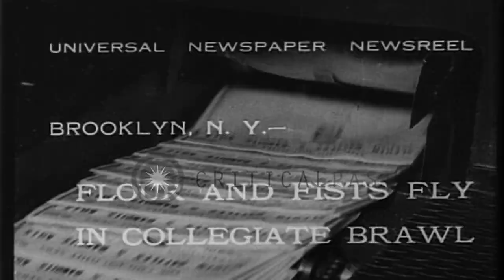Newsreel ' Brooklyn N.Y, Flour and fists fly in collegiate brawl.' HD Stock Footage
Newsreel ' Brooklyn  N.Y,  Flour and fists fly in collegiate brawl.'

Annual battle with paper bag 'grenades' and ripe tomatoes at Long Island University. Flour seen rising in the air. Freshmen tear shirts and snatch pants. Location: Brooklyn New York City. Date: November 21, 1932.

57,000+ broadcast-quality historic clips for immediate download.